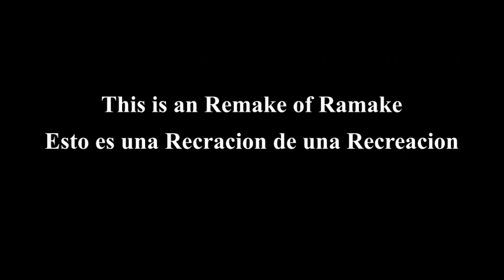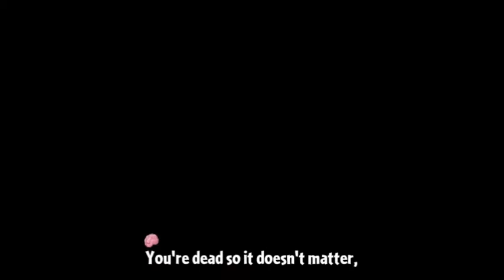PvZ Music |Hay un zombie en el jardín| ReMake of Remake